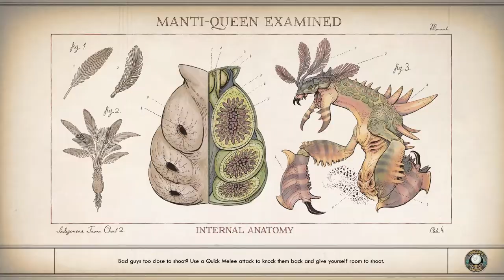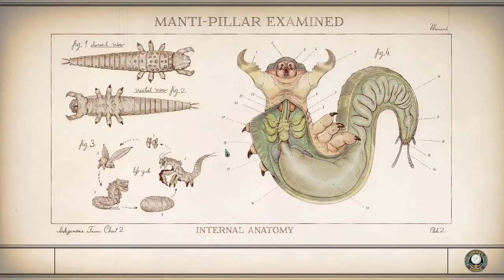The Outer Worlds The Long Tomorrow - Illustrated Manual - A Few Kindred Spirits Gameplay Walkthrough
The Outer Worlds The Long Tomorrow - Illustrated Manual - A Few Kindred Spirits Gameplay Walkthrough [Full Game] No Commentary

The Outer Worlds Gameplay Walkthrough [FULL GAME] No Commentary will include the full game story on PC. This The Outer Worlds Gameplay Walkthrough Full Game No Commentary is 60fps and will be in either 1080p or 1440p and will include a Gameplay Walkthrough of the Full Game Movie or All Cutscenes Longplay edition of The Outer Worlds which is No Commentary, most likely in a video after the ending of the game Gameplay Walkthrough.

The Outer Worlds is an action role-playing game developed by Obsidian Entertainment and published by Private Division. The game was released for PlayStation 4, Xbox One, and Microsoft Windows on October 25, 2019.

00:00 - The Long Tomorrow
12:00 - The Illustrated Manual
22:00 - A Few Kindred Spirits